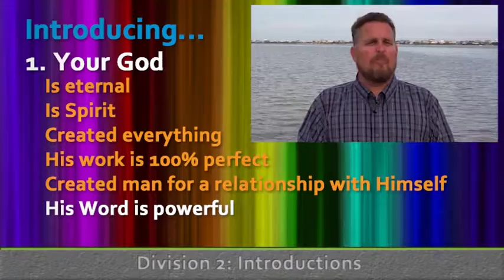Let there be Light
I can only imagine what the first couple of chapters of Genesis would have been like, to haven seen and experienced God speaking His creation into existence would have been a sight to see.